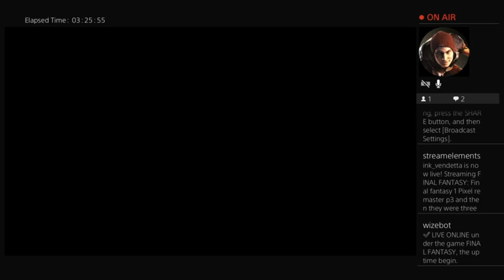August 14, 2023